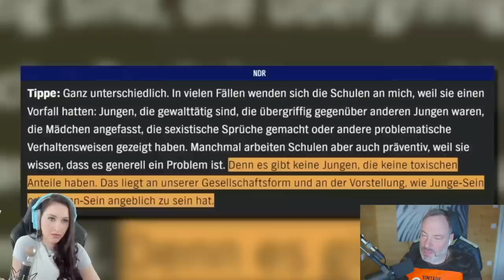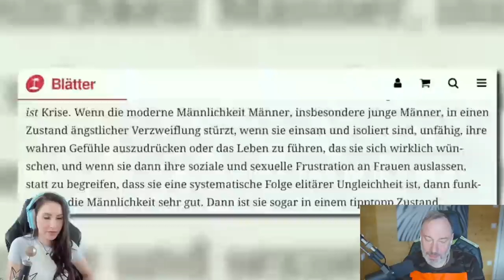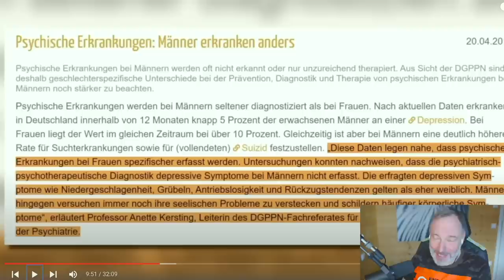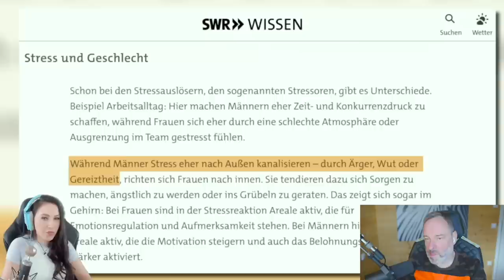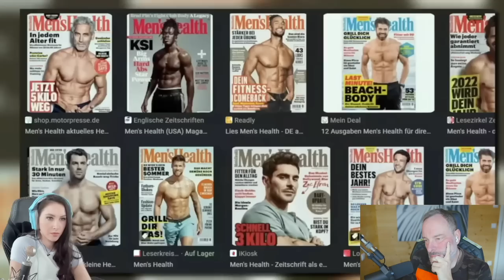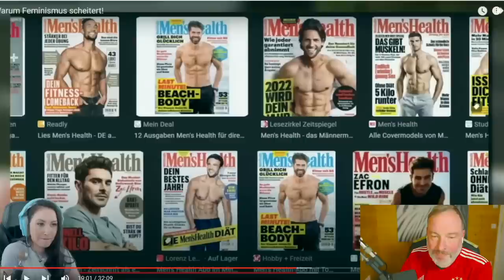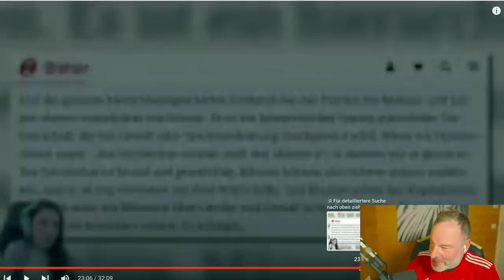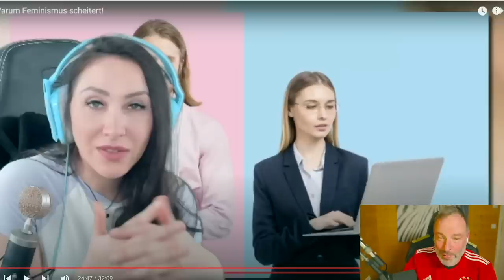Sind "Schwächlinge" wirklich "heiß"?(Reaction auf @gnu & @Parabelritter )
Ich reagiere auf eine sehr spannendes Video. Es tangiert ganz viele Bereiche: Toxische Beziehungen von Männern, stark sein, schwach sein, Gesellschaft usw. Ich kann nur immer wieder eines sagen: 1. Wir sollten alle Opfer-Energien hinter uns lassen 2. Vieles was wir tun ist evolutionsbiologisch begründet, nicht alles macht die böse Gesellschaft.

Neuer Podcast über meine eigene Beziehung findest du überall unter "dopaarmin - Dipl.-Psych. Christian Hemschemeier")